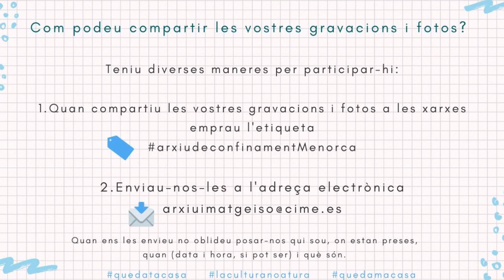Arxiu del confinament de Menorca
L’Arxiu del confinament és un projecte que consisteix en recollir les imatges del confinament a Menorca: els aplaudiments de les vuit, les mostres d’agraïment, els moments compartits amb música o jocs des de les finestres, les fotos que ens mostren els nostres carrers buits, el silenci... per a conformar un testimoni dels dies que esteim vivint i que conservarà l'Arxiu d'Imatge i So de Menorca.
Us animau a participar-hi?

Vídeo elaborat per l'Arxiu d'Imatge i So de Menorca